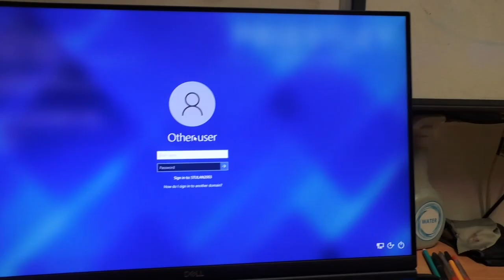TIME - Short Film Final Cut